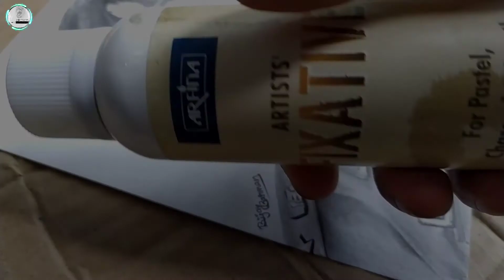anand_mishra The Real Singham || Drawing Anand Mishra || Anand Mishra IPS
The Real Singham || Drawing Anand Mishra || Anand mishra IPS || Anand mishra

Bijay art